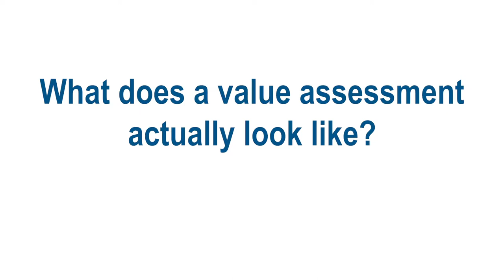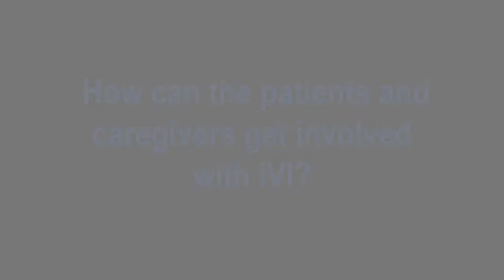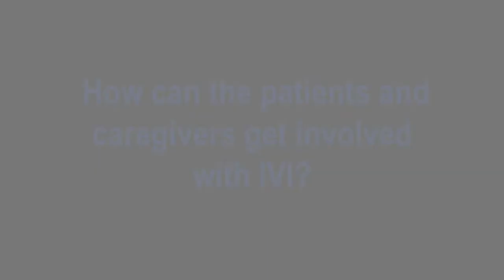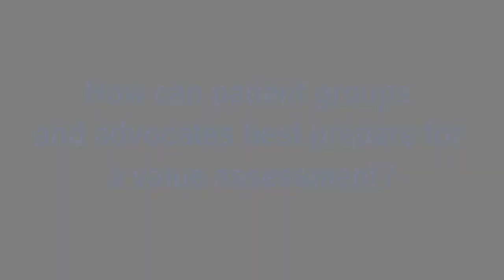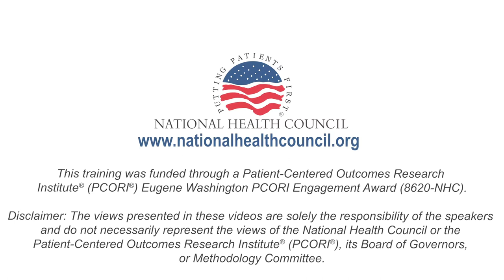Jennifer Bright, MPA, Innovation and Value Initiative: NHC Training on Value Assessment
In September 2019, the National Health Council held a training conference for the patient organization community to share the importance of integrating the patient voice into value assessment. Speakers at the conference were interviewed about when, how, and why patients and patient groups should become involved in value assessment.